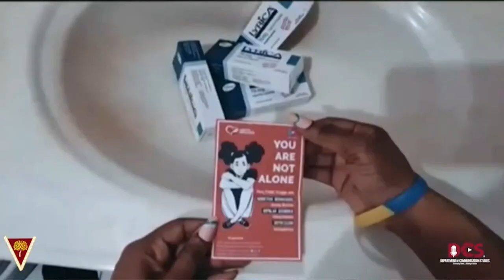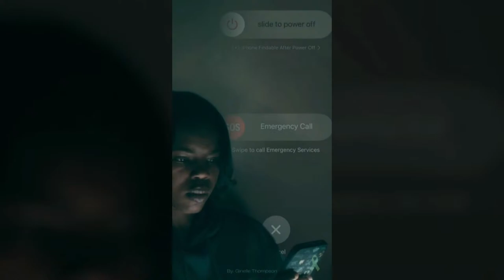NCU | USM | Topics on the Hill | Season 6_Episode 3 | Season Finale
A News & Current Affairs Vidcast by the students,  for the student of Northern Caribbean University
Topic - Mastering Leadership: Unlocking your Full Potential